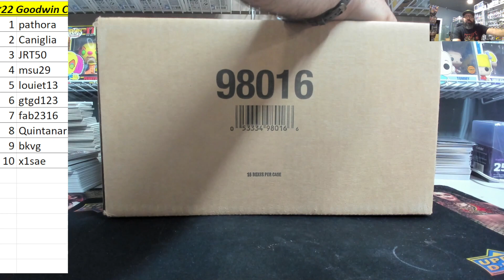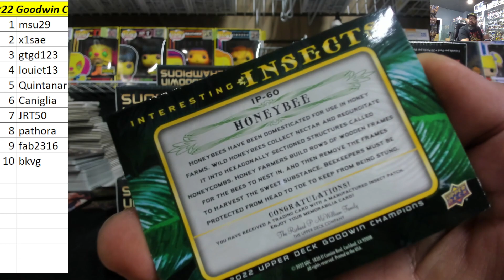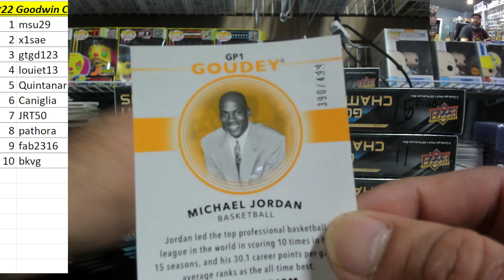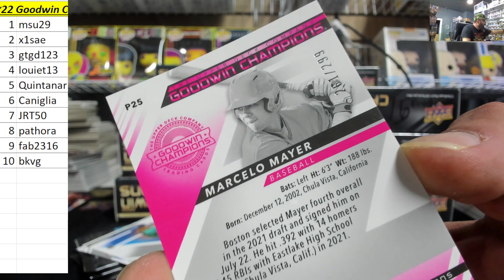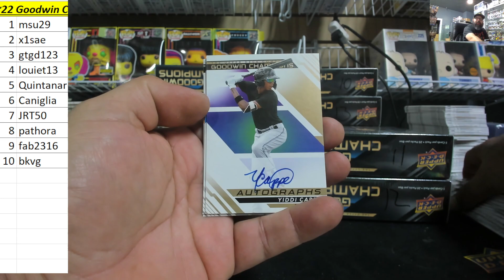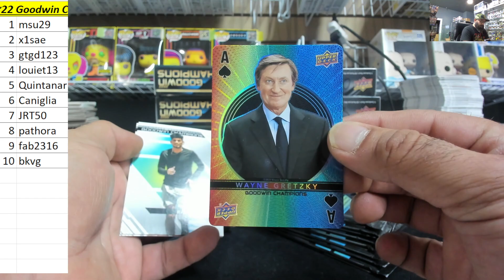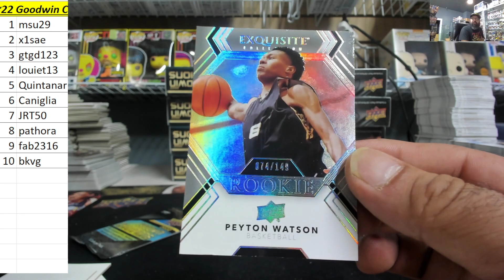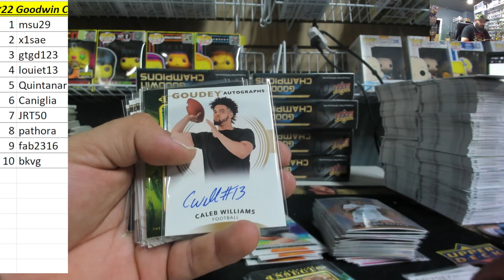Serial #~2022 Upper Deck Goodwin Champions 4 Box Break #1